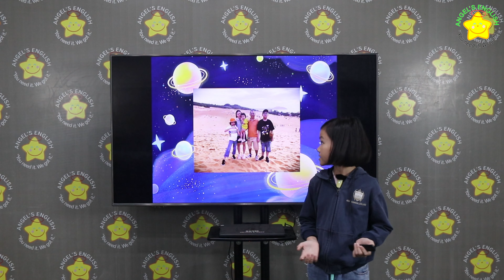Emma BKT QUÝ 4